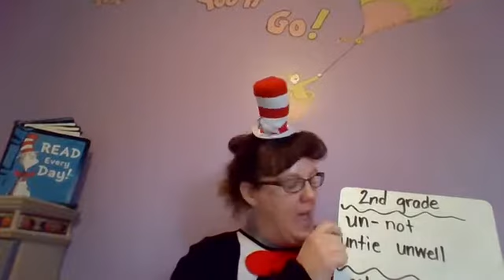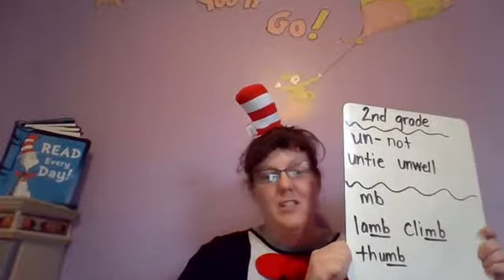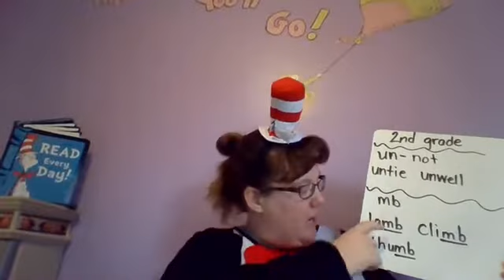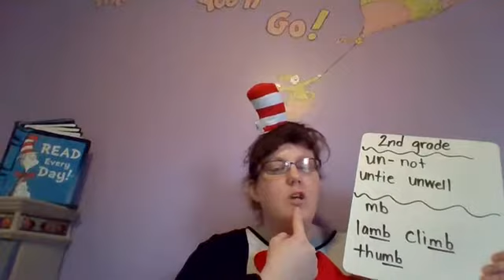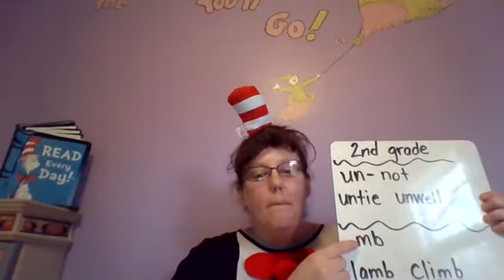2nd grade reading un and mb sound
We will discuss the meaning of the prefix un- and blend words containing this prefix.  We will also discuss the sound mb and blend words containing the sound mb.